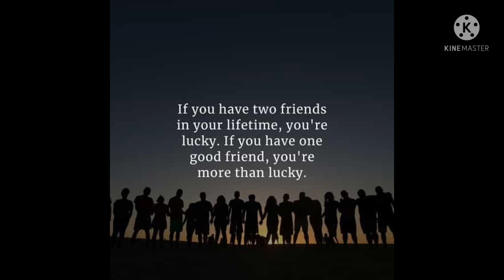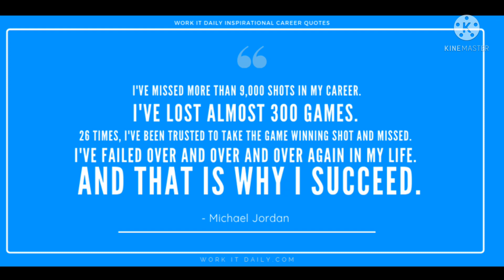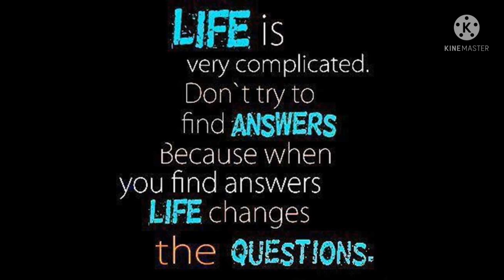most funny video ~mini wood toy-wood working art skill wood - hand crafts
quotes motivational story in YouTube
life changing quote motivational quotes
how to become successful in life
story of billaniore collaboration

coming soon
how to get
inspirational people story Albert Einstein,

be responsible for the best results
interesting facts vlog viral Asrm things NBA youngboy Try not to laugh jeefre star ensp unspeakable John Oliver Last week tonight mr beast chad wild clay game theory dunkey UFC NFL BuzzFeed unsolved Drake popularmmos jre Logan Paul memes study music Trump blackpink card b juice wrld game of thrones season Andrew yang dude perfect subscribe to our channel the lezend nice day motivational quotes in YouTube itself is that isn't supported on this channel videos upload kindly arrange our new video game , We are making progress of food kahaniyan kahani, movie status Song superhero movie treatment facts about success marketing executive news express comedy scene really good morning quotes motivational quotes about love status movie review poster premiere viral cricket, sponsorship sports radio races school science math teacher , vlog spiderman movie status ironman captain America health care system space facts mystery world data festivals information technology department police station We create any topic you should have any questions company pranks education short vines comedy movies show more notes online money earning Film industry bollywood films releasing T-Series channel bhojpuri song status emotional intelligence and definition study material motivational story movie horrible things paranormal activity Love story song status challenges viral 4000hour 4000watchtime phone music old films old songs lyrics download link holiday season dance tech algorithm YouTube bloggers facts vlog viral kaise kare Apple iPhone 5s music peace building service bird's Blog knight riders knowledge 5g experiment video crazy funny jokes kapil sharma work quotes motivational affiliated marketing belunga tamil movie reviews roasted ashish chanchalani vines comedy fitness how to become successful how to make , trending searches new gaming food successful #2023 25december ironman Subscribe to our channel the flamingo T-Series gacha life songs lazarbeam tyt Jake Paul nightcore ariana granade Minecraft fox news snn WWE ssudee bts lofi fgteev Shane Dawson dantdm marketing executive news videos MSNBC's game Grumps baby shark PewDiePie music T-Seriesvspewdiepew fortnight James Charles lezend nice day motivational quotes in Hindi translation beautiful voice of the man who has worked with friends subscribe to our channel the lezend nice day motivational quotes bollywood Punjab Billie eilish old songs whatsapp status news videos MSNBC's game old town road markiplier asrm Asrm
  best quality reviews